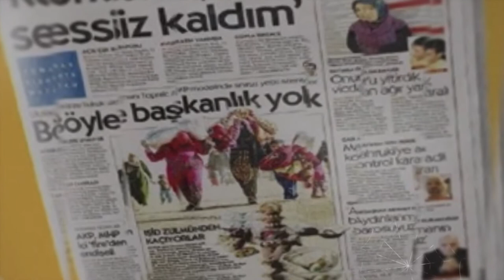Arrested Lawyers and Bar Presidents In Turkey